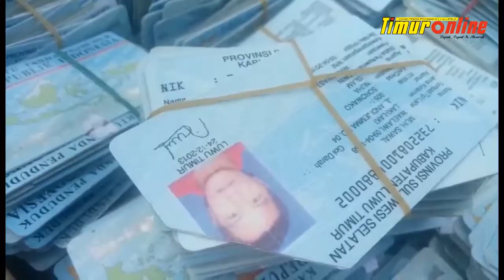Pemusnahan KTP Rusan dan Invalid di Luwu Timur